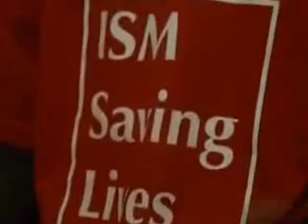Mme Cama nous parle de la semaine humanitaire de l'ISM